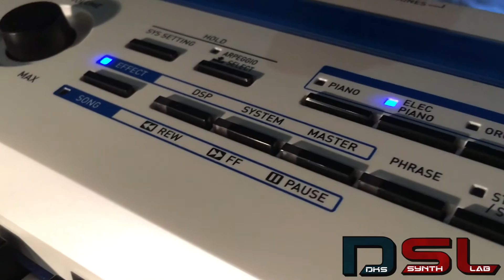Roland FA08 vs Casio Px5s Electric Pianos | No Talking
All sounds in the video are presets!

Equipment:
►Daw: Presonus Studio one Pro 4.5
►Audio Interface: Presonus Quantum
►Studio Monitors: EVE SC205 + Genelec 8010A